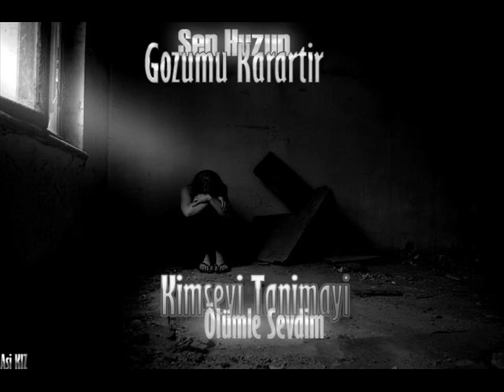CePPoCaN Kahpe SewqiLi 2011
Ceppocan 2011